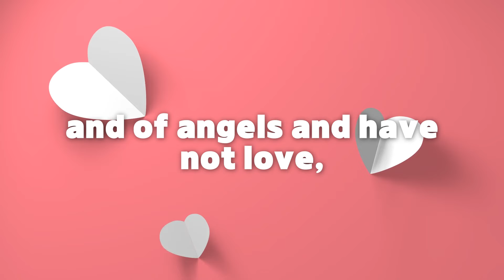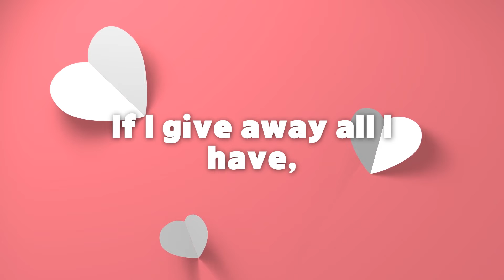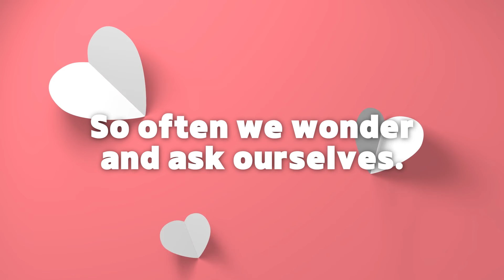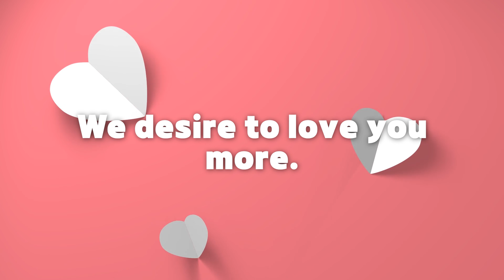What is love? From The Bible's Perspective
meditation So often, we wonder and ask ourselves what is love?
I know God is love. but really, what is love?
In our Bible reading, we discover what love entails.

LOVE IS NOT JEALOUS OR BOASTFUL OR PROUD OR RUDE
LOVE IS.

These characters.
This kind of love is what we should desire and pray for every day.
if we embrace this love, we will enjoy our relationships more and live a life pleasing to the Lord.